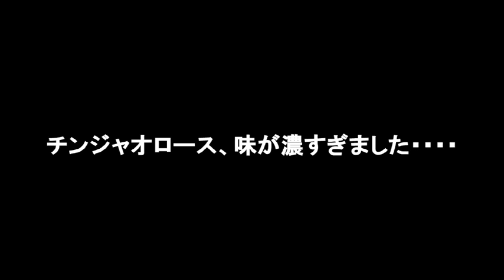男の下手料理 チンジャオロース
チンジャオロース作りにチャレンジしてみました。